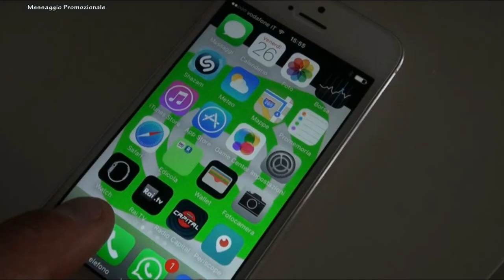Calcio Promozione Romagna girone D Bellaria vs Reda 1 5